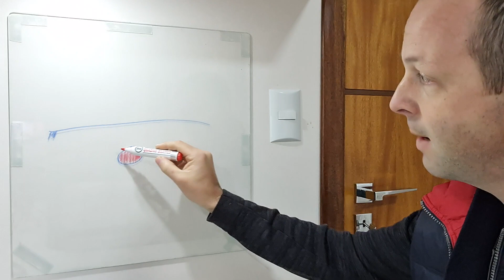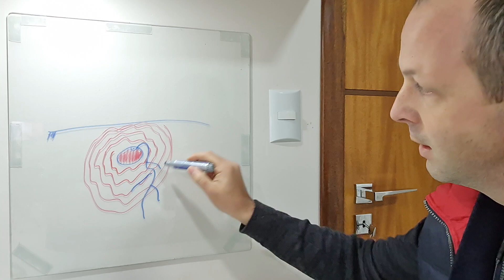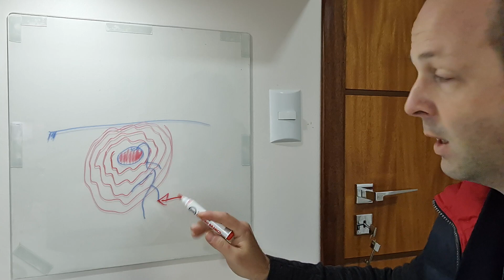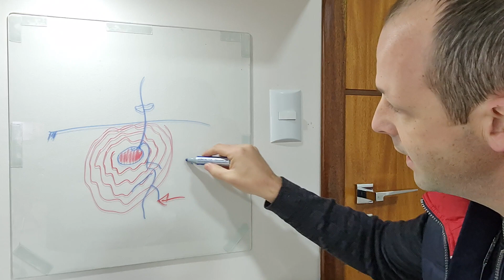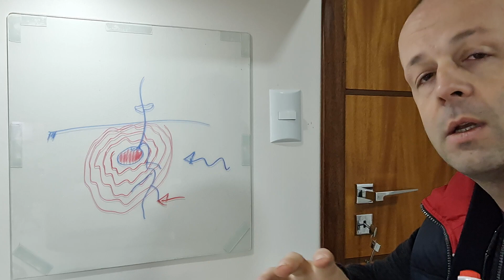Como funciona o TS (Trat. Sementes) e o residual? Tem a ver com chuva e solo?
O vídeo ajuda a entender sobre como tratamento de sementes funciona dentro do solo. O residual tem a ver com o tipo de solo e a chuva após o plantio.